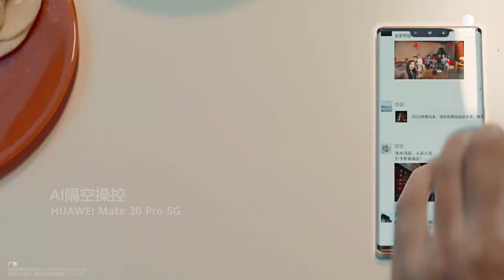Huawei Smart life Trailer HD New Year Official Video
Huawei Smart live Official Trailer Commercial / Promotion Video in HD.
The world is bigger, and technology connects us with each other. In the new year, we will start a full scene of intelligent life with Huawei and feel the charm brought by technology.

Products: Huawei Smart Vision, Huawei Watch GT 2, Huawei Matepad Pro, Huawei Sound X, Huawei Mate 30 5G, Huawei Freebuds 3, Huawei Nova 6 5G